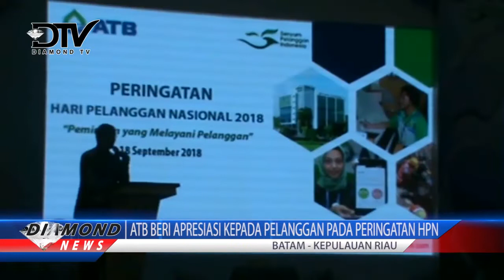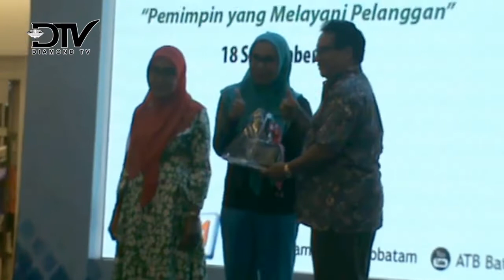ATB BERI APRESIASI KEPADA PELANGGAN PADA PERINGATAN HPN